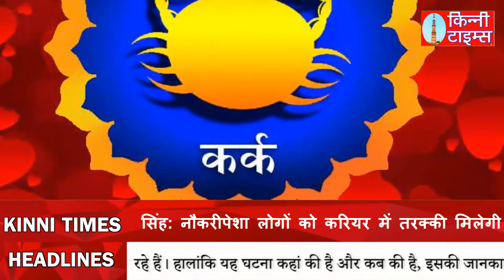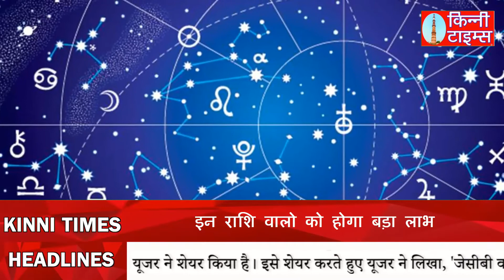2022 Yearly Horoscope | कितना शानदार रहेगा साल 2022 ? Sunita Tanwar | KINNI TIMES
2022 Yearly Horoscope | कितना शानदार रहेगा साल 2022 ? Sunita Tanwar  | KINNI TIMES |

तुला : इस साल आपको अपनी काबिलियत साबित करने के लिए और अधिक मेहनत करनी पड़ेगी जिससे आप आगे बढ़ते रहेंगे। परिवर्तन और अवसर मार्च के बाद लाजिमी है। हालांकि, खुद को ओवरएक्सर्ट न करें। नया साल फ्रेशर्स के लिए फायदेमंद है क्योंकि उन्हें मनचाही नौकरी की प्राप्ति हो सकती है।

्वृश्चिक: आपको अपनी सार्वजनिक छवि को लेकर सतर्क रहने की आवश्यकता है। आप कार्यस्थल पर अपनी शर्तों को निर्धारित करने में सक्षम होंगे। फ्रेशर्स भाग्यशाली होंगे क्योंकि उनके पास नौकरी के नए प्रस्ताव होंगे।

्धनु : नए साल में सतर्क और व्यावहारिक रहकर आप अपने लक्ष्यों और लक्ष्यों को प्राप्त करने में सफल रहेंगे। अनुसंधान और सीखने से संबंधित गतिविधियों से करियर की प्रगति में मदद मिलेगी। आपको अपने पेशेवर लक्ष्यों को प्राप्त करने में मदद करेगा।

्मकर: नया साल काम के प्रति आपके जुनून और गति को तेज करेगा। शॉर्ट-कट से बचें और लंबी अवधि के लाभ पर ध्यान दें।

्कुंभ- इस साल आपका आत्मविश्वास और इच्छाशक्ति आसमान पर रहेगी। आप अपने में गतिशील रहेंगे। नए साल में अवसर की प्राप्ति होगी। आलसी होने से बचें और अपनी सुविधा क्षेत्र से बाहर निकलने के लिए तैयार रहें।

्मीन- आप काफी आशावादी रहेंगे। पेशेवर मोर्चे पर आपको किसी भी चुनौती से पार पाने में मदद मिलेगी। आपको कुछ कड़ी प्रतिस्पर्धा का सामना करना पड़ सकता है।
प्रेषित